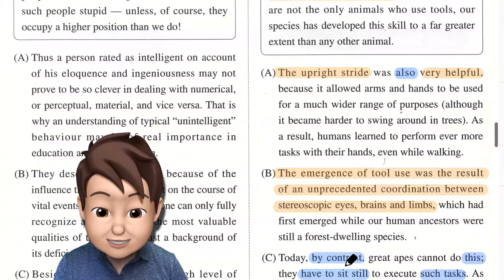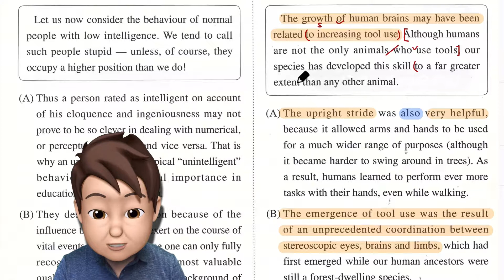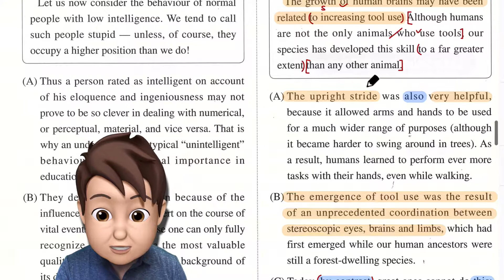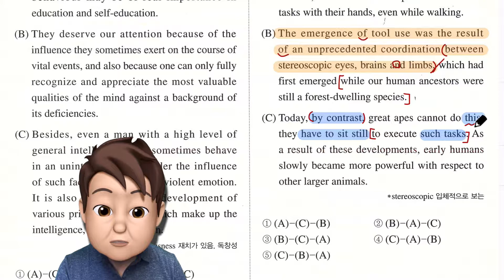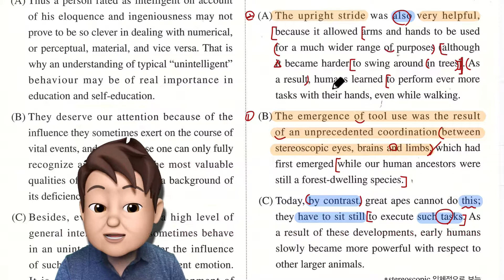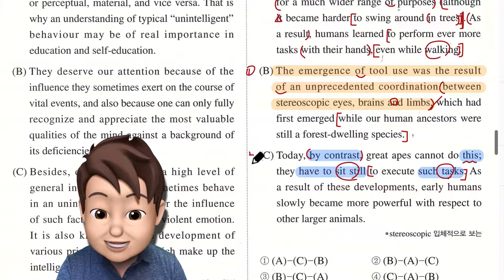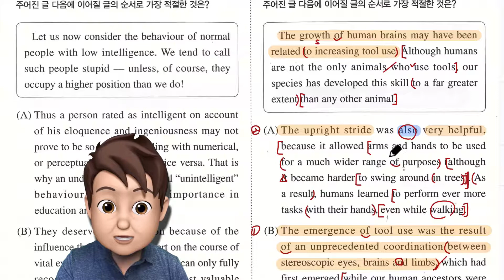2020년 수능완성 14강 2번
2020년 수능완성 14강 2번